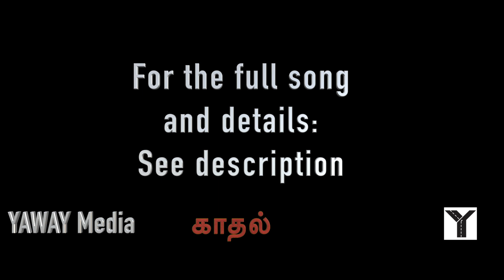valantine's day short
Lyrics: Mic Yell
Tune: Moses Christopher